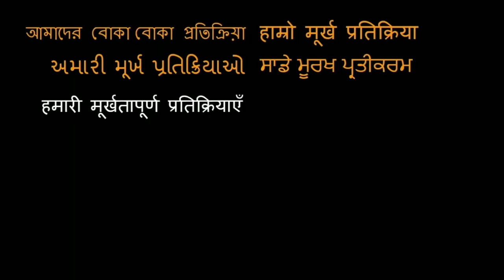Kaun Hai Woh - Ishq Vishk Song REACTION!! | Shahid Kapoor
Here is our reaction to Kaun Hai Woh!

18960 Ventura Blvd. #76